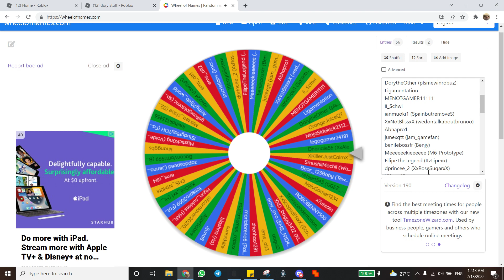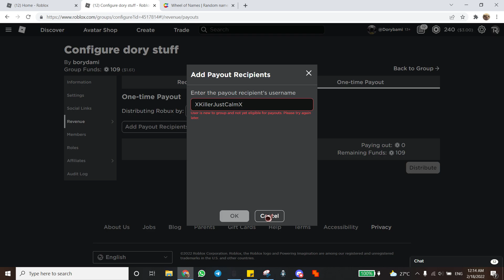ROBUX GIVEAWAY WINNERS (read description) !!! [1MIL VIEW MILESTONE]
gg to VirtyTheUwUElite and XKillerJustCalmX for being the lucky winners !!

IMPORTANT NOTE: for XKillerJustCalmX, i will send the 20 robux to you once the group funds cooldown is over, just wait for a few days!! roblox requires new members to wait about a week to able to receive group funds so im not scamming ok!! :D

thank you everyone else for participating in my first robux giveaway.. shout out to yall !!

EMS_N1M0M
sunnnklite
legogamer24781
MysticK0ng (Voided)
zapdospeed (Jennasoldboy)
imcristianv (Imcristianv)
dogui0
retsert543 (GGEZ_Ret)
benilebossfr (Benjy)
Hyun_sukkies (HARUTO)
ROBOBENNY500
zhenhao1281
markmemes_roblox (ParkJiminsWonderboy)
ianmuoki1 (SpainbutremoveS)
MENOTGAMER11111
FilipeTheLegend (ItzLipexx)
XxScopedFNxX (Scope)
BaconVoi111999 (Bakn)
fotispro2009 (Fotis)
Jjuna8
Army70jeb_world
khanggbs
yellowgoldomc (sprite)
XKillerJustCalmX (vBinn_3)
dprincee_2 (XxRoseSugarxX)
alicornlover20210 (SwaggyDoritohs)
Abhapro1
NaluGamer1234
marialorena6 (Rainicaaa)
Bear_123Baby (Tewell)
SmushiiMochii (WaffleFriez)
NinjaSidekick2312 (ShadowWithDarkburst)
AgarSobee
XXD_boyyy3422 (Kingnoob)
junexqtt (jam_gamefan)
XXroyalSetsxx
blqshria (ria)
XxNotBlissxX (wedontalkaboutbrunoo)
lowhdk123456
Dhariale56 (XxAlexX)
Milktea_chloe (02Chloe)
OrangeJuiceQT
x7ussain
KillDoll_xx1 (Hi_Bozo)
IStudyPlayTOH (Fasola)
Meeeeeekieeeeee (M6_Prototype)
rawz24 (rawzyn)
ii_Schwi
VirtytheUwUElite